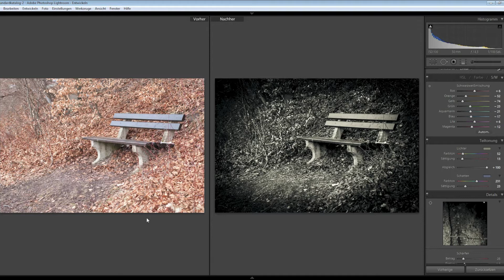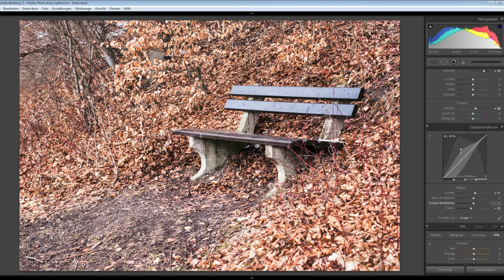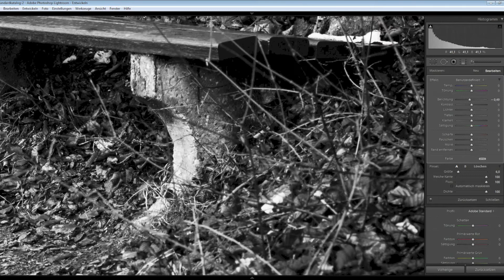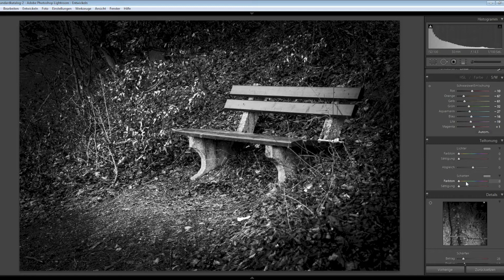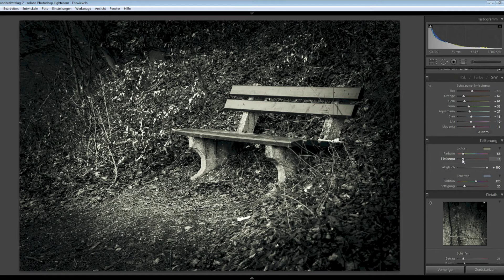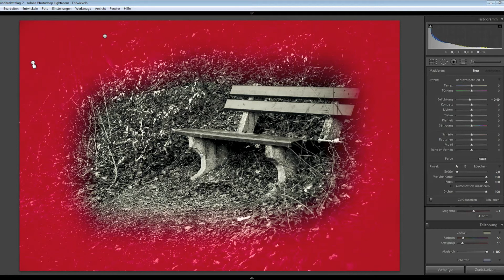Making-of "Lonesome Bench"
In diesem Video zeige ich die Bearbeitung eines meiner Bilder in Lightroom 4.